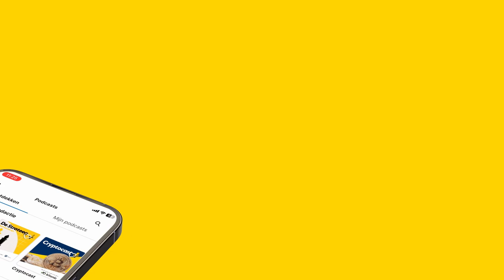Wordt deze miljardair de nieuwe Amerikaanse president? | Beurs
Dit is een fragment van BNR Beurs.

Thumbnail: Unsplash